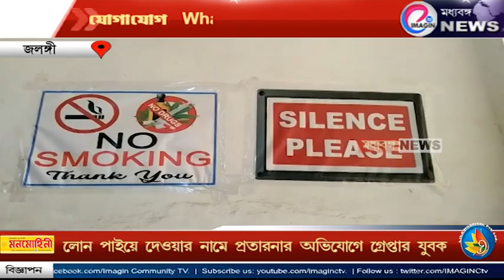লোন পাইয়ে দেওয়ার নামে প্রতারনার অভিযোগে গ্রেপ্তার যুবক